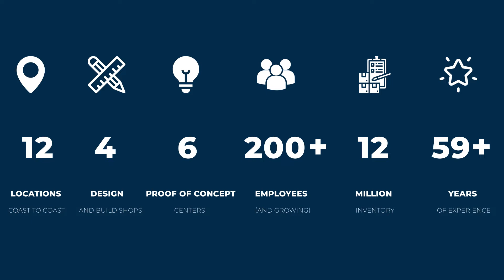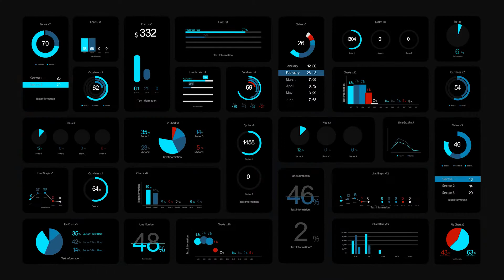WeAutomate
Proax Technologies Ltd. Is pleased to announce the launch of its new slogan; WeAutomate. After extensive deliberation, this decision was made to reflect the changing nature of the automation and distribution industry and to better serve clients in the following technical sectors: Industrial Controls, Motion Control, Machine Safety, Pneumatics, Mechanical Solutions and Automation & Robotics.

Serving Canada for over 50 years, Proax Technologies is a leading Technical Automation Distributor, offering innovative solutions in the Automation & Robotics, Mechanical Solutions, Motion Control, Machine Safety, Industrial Controls and Pneumatics industries. We support clients through preferred in-house technical solutions and are proud to represent world class manufacturers in the industrial automation field, allowing us to offer customers the best possible products and solutions.